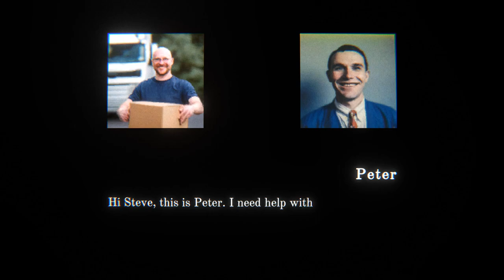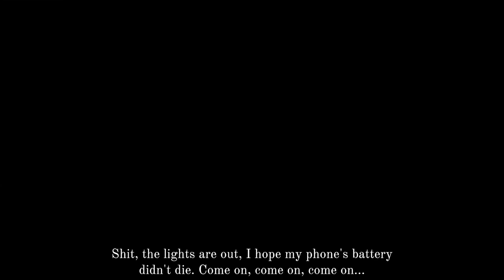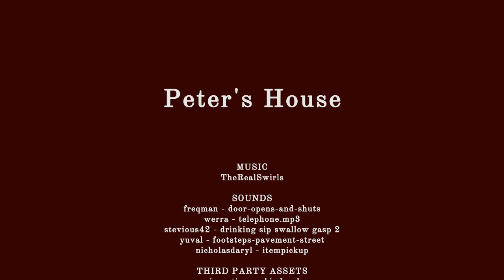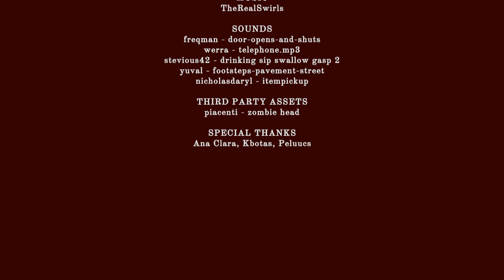█ Horror Game "Peter's House" – full walkthrough █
Average playtime: 10 minutes

0:00 Conversation
0:48 Gameplay
2:10 Someone's footsteps
2:24 Gameplay
2:40 Something strange in the box
3:00 Gameplay
3:07 Something very strange in the box!
3:29 Gameplay
4:20 Someone's in the kitchen
4:25 Gameplay
5:16 Ending 1
5:50 Ending 2 (If you don't look in the boxes)
6:27 End of video

[TAGS]
horror
gameplay
horror game
indie horror game
horror games
game
horror gameplay
walkthrough
scary games
playthrough
indie horror
indie horror gameplay
indie
funny
indie game
triplejump
peters house
markiplier
horror game walkthrough
halloween games
halloween video games
let's play
granny chapter two
horror video games
pc horror gameplay
full game
viral
peter's house
granny game
trending
granny game funny video
jump scare
blair witch game
survival horror
blair witch
all endings
funny horror game
granny
full
peter's haystack maze
jumpscare
ios gameplay
granny funny videos
scariest video games
pc
insomnis
peters haystack maze
scary video games
spooky
gaming
andys apple farm
scary horror game
pc games
lets play
spooky games
new indie horror games
slendrina
peter's house horror game
itch.io
horror short film
granny game shortcut
granny games scary
top video
mohak meet
granny chapter 2 boat escape
peter's house horror
scary game
itchio horror games
peter's house game
creepy game
ice scream 6
peters house horror game
comedy
cjugames
list
cju
short
indie games
granny chapter two escape
scary videos
scary
itchio
the forgotten tapes: analog nightmares walkthrough
haunted house
psychological horror
horror games 2021
scariest game
psychological
your boyfriend day 3
your boyfriend game
john doe full gameplay
your boyfriend walkthrough
john doe all endings
dating sim
gregory horror show playthrough
gregory horror show walkthrough
john doe game
emergency broadcast
forever nenaa gameplay
live insaan
triggered insaan
your boyfriend game meme
forever nenaa
your boyfriend game day 2
the forgotten tapes: analog nightmares gameplay
kkatamina toast dating
yvonnie vods
scene
plushys vods
yvonnie dating
from the woods game
gregory horror show gameplay
ryan higa net worth
angelskimi surgery
angelskimi merch
from the woods
midnight
scenes
midnight scenes from the woods
horror game gameplay
midnight scenes
kkatamina vods
wendy natsumiii wedding
masayoshi height
pokimane net worth
masayoshi age
quarterjade outfits
disguised toast yt
quarterjade crosshair
hafu lobbies
hafu morning lobby
starsmitten vtuber
starsmitten vods
xchocobars vods
is xchocobars dating someone
tinakitten dress
tinakitten league of legends
disguisedtoast twitch
teamtriplejump
weird
survive
pumpkins
escape
singleplayer
retro
atmospheric
creepy
first-person
flash
fangame
lost in vivo
the beast inside
unforgiving a northern hymn
obscure horror games
hidden gem horror games
fan made
andy's apple farm fangame
spooky video games
arcade
3d
peters house horror
peters house game
peters house indie horror
horror stories
granny chapter 2 helicopter escape
office no 41 ending
bad horror game
granny chapter two secret locations
horror gaming
horror gaming video
peter's haystack maze ending
peter's haystack
maze
peter's haystack maze full walkthrough
peter's haystack maze full gameplay
swol
super swoldier
peter's haystack maze full game
murder house
downfall
ujjwal
total gaming
kevin
callmekevin
techno gamerz
granny pubg
evilnun
granny new video
horror game granny
kevin1811
imovingtarget
gregory horror show
weird ps2 games
old ps2 games
clips
cmk
m